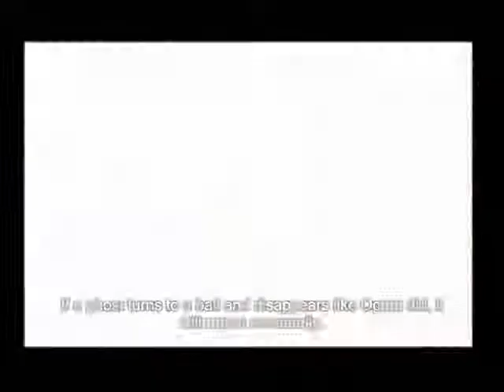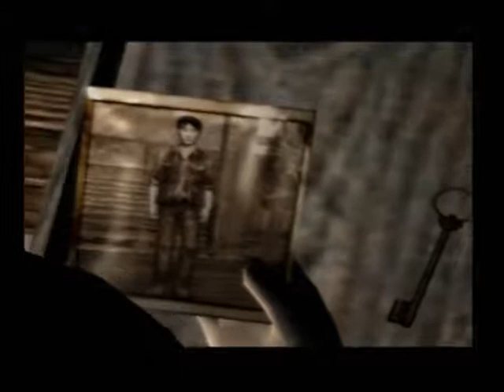FG Plays Fatal Frame 3 - Ogata To Go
Part 3, where Miku faces up to her first ghost, a ghost SLIGHTLY more cowardly yet strangely more stronger than the Goomba/Bound Man.  Is this good or bad!?  Find out in this video!

I also mention Psychadelicsnake, another Let's Player who is far more entertaining than me, who has his own Fatal Frame LP